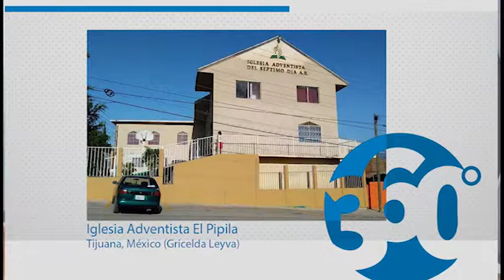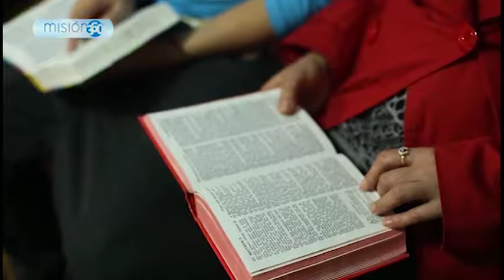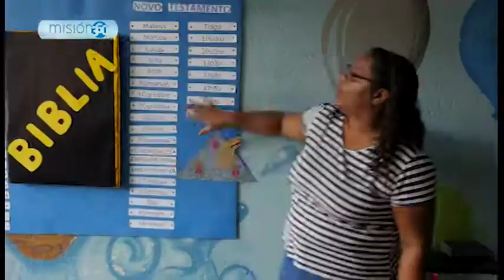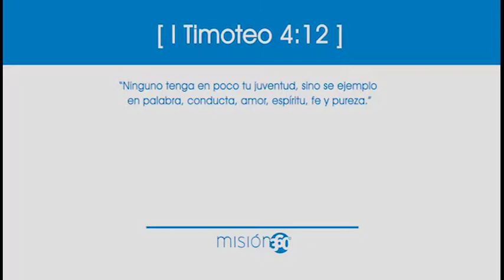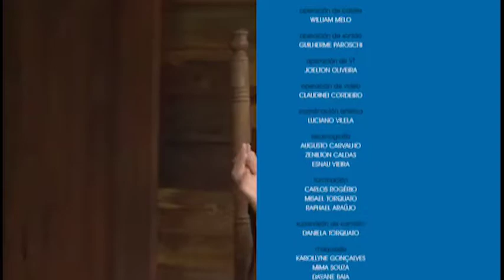Misión para los Pequeños - 19/1/18 - Completo